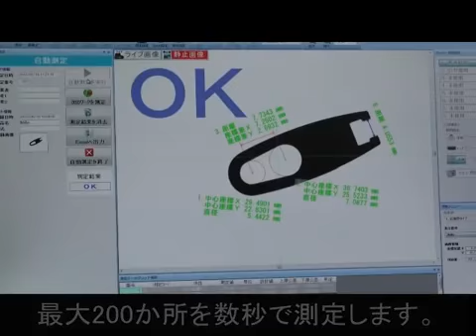アルファミラージュEXMeasure LightⅡ